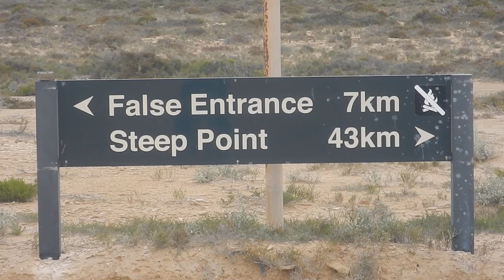Un Horizon Rouge, 5000 Km à pied à travers l'Australie (438)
"Un Horizon Rouge, 5000 Km à pied à travers l'Australie", traversée du point le plus à l'est, Byron Bay, jusqu'au point le plus à l'ouest, Steep Point.

Arrivée dans 43 Km. L'équivalent d'un marathon. Je suis heureux !